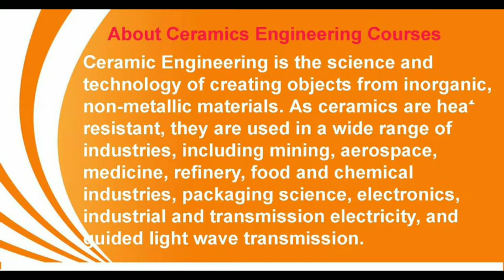Ceramics Engineering Courses In India | Eligibility For Admission | Colleges and Institutes | Apply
About Ceramics Engineering Courses In India

Ceramic Engineering is the science and technology of creating objects from inorganic, non-metallic materials. As ceramics are heat resistant, they are used in a wide range of industries, including mining, aerospace, medicine, refinery, food and chemical industries, packaging science, electronics, industrial and transmission electricity, and guided light wave transmission.

Courses In Ceramics Engineering

1. B.Tech
2. M.Tech

(10+2) examination with Biology, Maths and Chemistry.

For IITs, It is mandatory to qualify in the Joint Entrance Examinations (J.E.E). The duration for the course is 4 years.

Colleges / Institutes / Universities

1. IITs
2. Andhra University College of Engineering, Visakhapatnam - Andhra Pradesh
3. Government College of Engineering and Ceramic Technology – Kolkata
4. Rajasthan Technical University, Kota, Rajasthan

And more.

To list your college in this section please send the details to info(at)scholarshipsinindia.com

To know about more than 100+ Courses In India refer